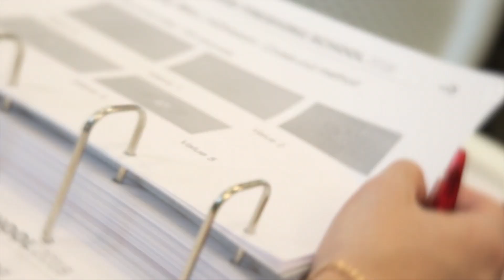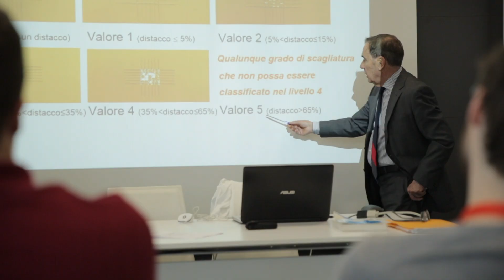Cefla IFS 2018 | Cefla Finishing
What is the Italian Finishing School?
IFS is an exclusive 5 day event during which Cefla Finishing
combines thought-leading theory with practical hands-on demonstrations in the 3000 sqm laboratory. Customers, lacquer and coating suppliers take part to test new coating solutions, experimenting new techniques and obtaining industrial results for the technologies which will be offered to the market.
The course is held in English and time will be split more or less
equally between classroom sessions and laboratory experience.